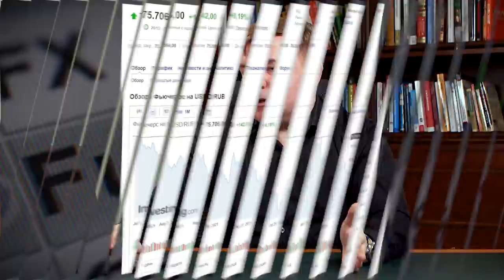Чем опасны фьючерсы? / Что такое фьючерсные контракты?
Фьючерсы позволяют зарабатывать больше, чем базовые активы, но есть несколько серьезных рисков. Досмотрите это видео до конца и узнаете, почему фьючерсные активы могут быть опасны для начинающего инвестора.

Пробовали ли вы работать с фьючерсами? Поделитесь вашим опытом в комментарии!

СТРУКТУРА
0:00 - Вступление
1:03 - Когда появились фьючерсы?
4:58 - Параметры контракта
6:35 - О поставочном контракте
7:27 - О расчетных контрактах
8:21 - Вариационная маржа
10:12 - 1. Контракты ограничены по времени
13:26 - 2. Размер гарантийного обеспечения
17:42 - Вывод о фьючерсах
23:14 - Чем хороша производная ценной бумаги?
25:44 - Первые 2 года не связывайтесь с фьючерсами!
27:01 - Заключение